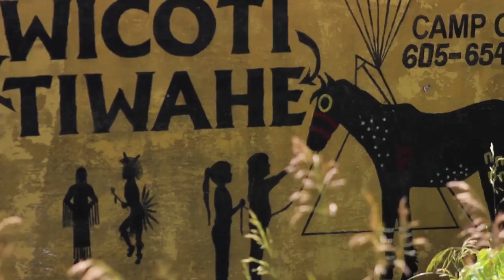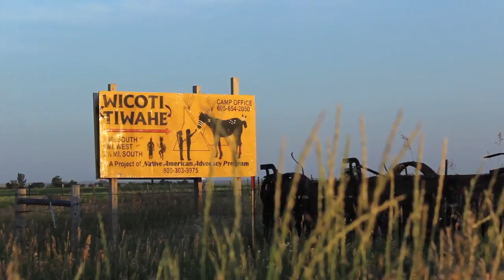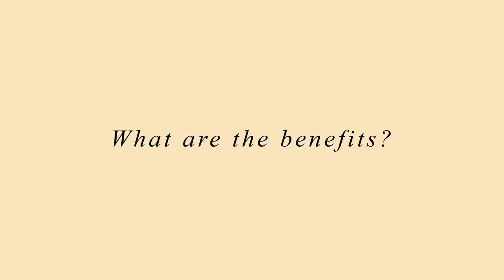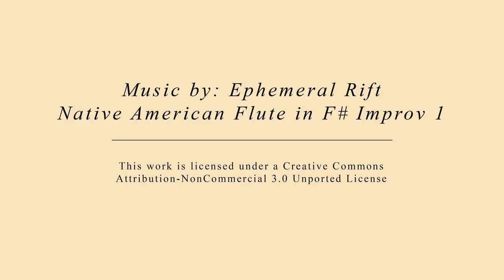Learn about NAAP's Equine Program - Sunka Wakan Otakuye (Horse Wisdom)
This unique program is designed specifically for Native American youth and anyone that might be struggling with trauma like abuse, PTSD or other troubling situations that require empowerment and sacred relationship with nature for healing. The program is also for anyone interested in learning about and experiencing first hand the history of the horse nation relatives in Lakota culture.

Marla Bullbear
NAAP Executive Director

Steve Tamayo
NAAP Cultural Arts and Prevention Program, Former Board Member

Joseph Marshall III
NAAP Board Member

Earl Bullhead
NAAP Board Member

Jerome Kills Small
NAAP Board Member

To learn more about how you can participate in or contribute to this program,

"Native American Flute in F# Improv 1"